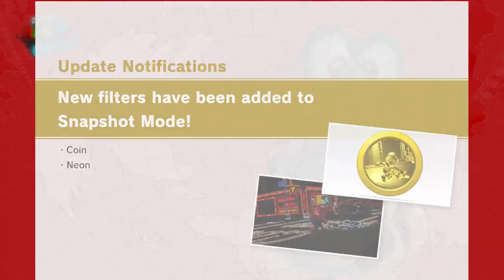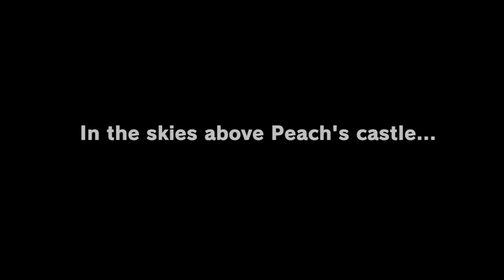Stephen Plays: Super Mario Odyssey | GiantGrotle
I play Super Mario Odyssey for you all!